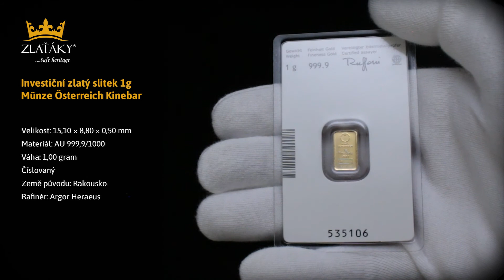1g Münze Österreich Kinebar Investiční zlatý slitek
Zlatý investiční slitek Kinebar
Slitky do 100g jsou zality v ochranném plastu
Ochranný plast (obal) slouží zároveň jako certifikát
Velikost: 15,10 × 8,80 × 0,50 mm
Materiál: AU 999,9/1000
Váha: 1,00 gram
Číslovaný
Země původu: Rakousko
Rafinér: Argor Heraeus